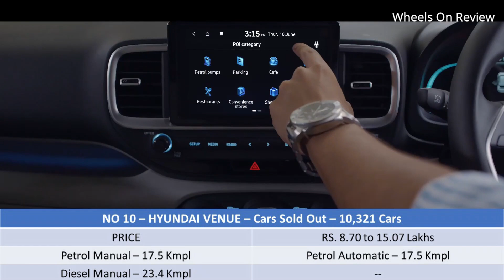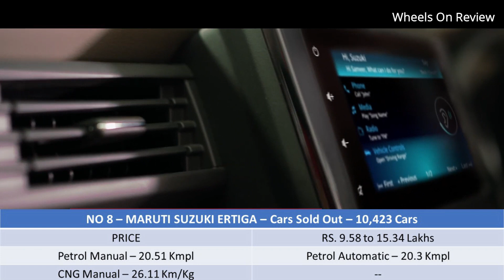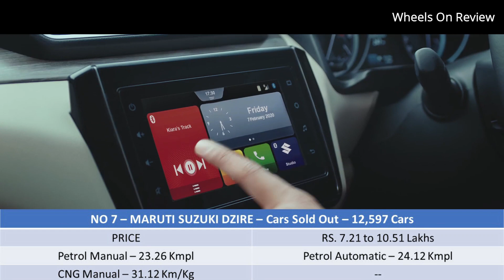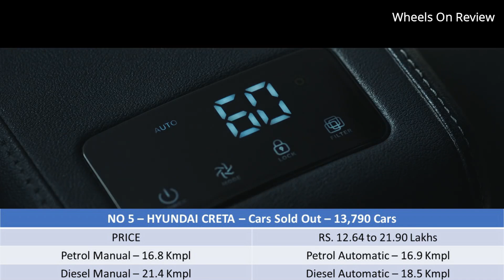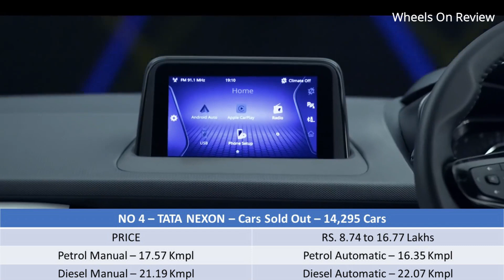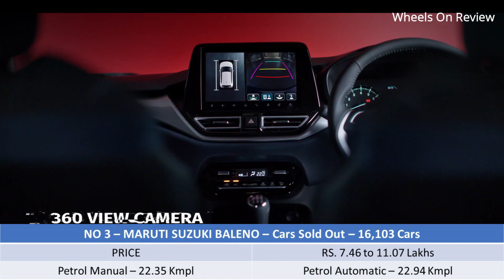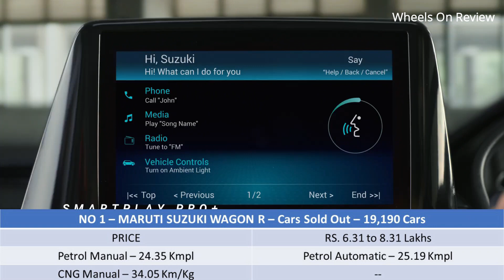June 2022 - Top 10 Cars - ஜூன் மாத விற்பனையில் வெற்றிபெற்ற 10 கார்கள் - Tata best - Wheels on review